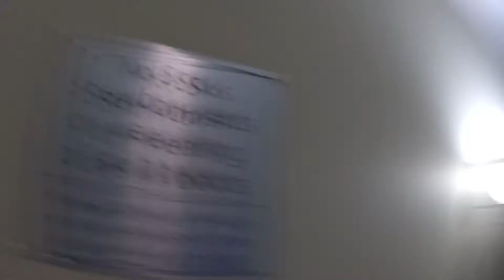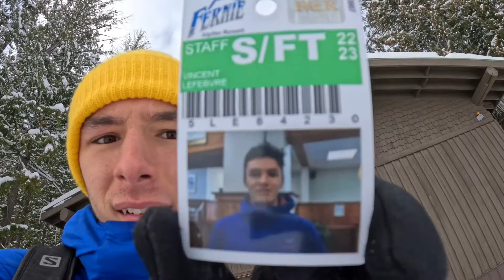Vlog week 2 #2022